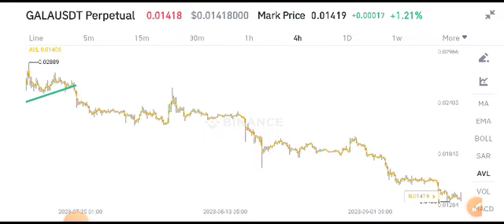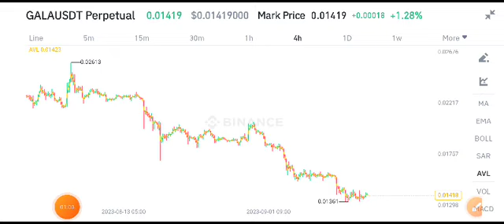Gala coin Today News! Gala Price Prediction